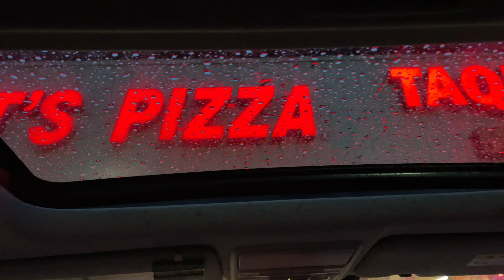Logan's Birthday Celebration | Vinayagar Chaturthi Celebration 2022 | USa Tamil Vlogs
I am Suba Pratap and love to make videos about cooking, shopping, traveling, cleaning, lifestyle and much more. I am from karaikudi now living in Indianapolis, USA. I am married and mother of 2 lovely boys. Please give your valuable comments to update myself. Happy vibes to everyone !